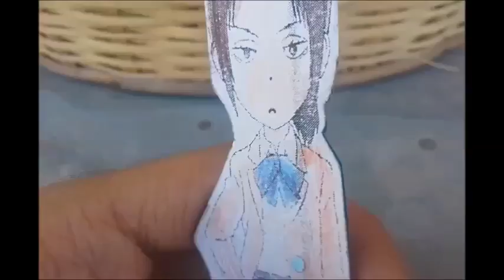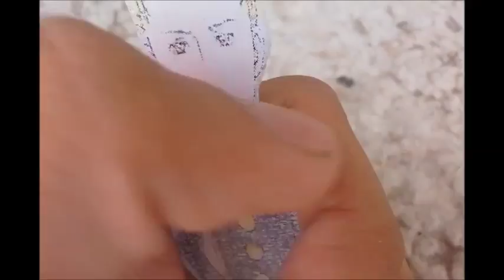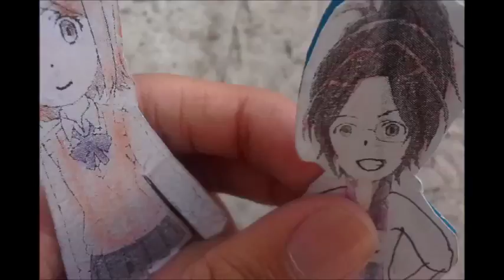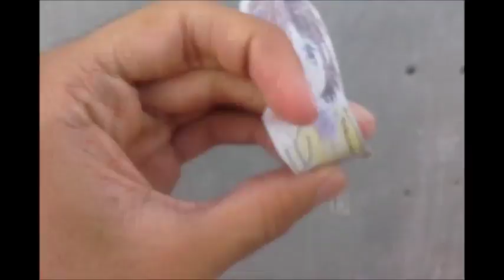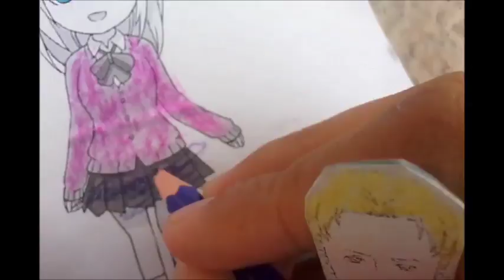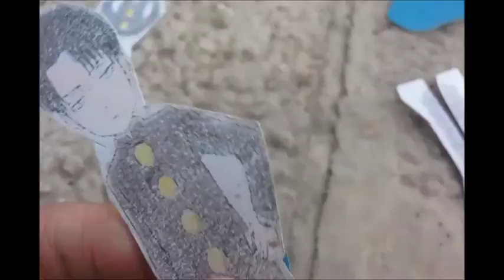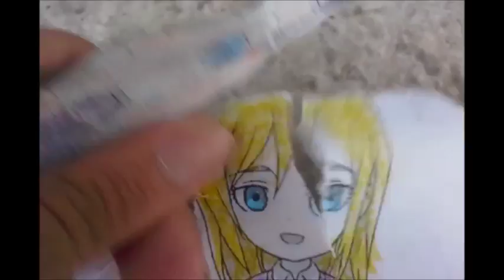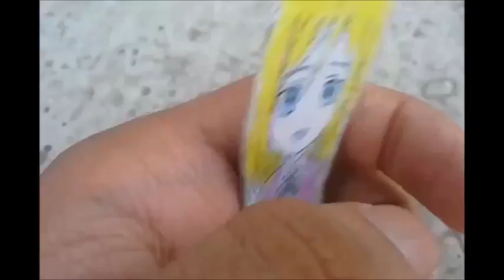Attack on Titan Historia vs Ymir Episode 07 Historia Princess